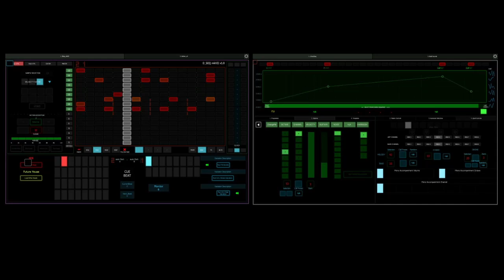Touch-screen DAW controller - aNCS Stability Tests.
Tests using aNCS new Chord sequencer.